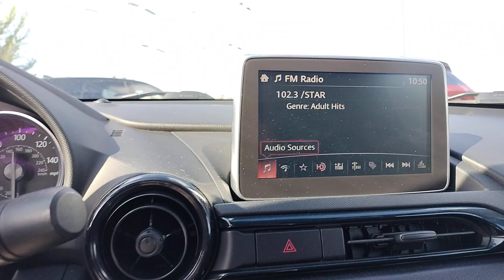2016 Mazda MX-5_Miata Palatine, Morton Grove, Glenview, Arlington Heights, Elmhurst, PM1859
Meteor Gray Mica Used 2016 Mazda MX-5_Miata Club available near me at McGrath Acura of Morton Grove. Servicing the Palatine, Morton Grove, Glenview, Arlington Heights, Elmhurst, IL area.

2016 Mazda Miata Club 2.0L I4 DOHC VVT 16V RWD Meteor Gray MicaBlack W/Red Stitching Cloth 17 x 7 Dark Gunmetal Aluminum Alloy Wheels 4-Wheel Disc Brakes 9 Speakers ABS brakes Advanced Keyless Entry System Air Conditioning Alloy wheels AM/FM radio: SiriusXM Brake assist Bumpers: body-color CD player Cloth Upholstery Convertible roof wind blocker Driver vanity mirror Dual front impact airbags Dual front side impact airbags Electronic Stability Control Emergency communication system: Mazda Connect Four wheel independent suspension Front anti-roll bar Front Bucket Seats Front Center Armrest Glass rear window Illuminated entry Leather Shift Knob Low tire pressure warning Occupant sensing airbag Outside temperature display Panic alarm Passenger vanity mirror Power door mirrors Power steering Power windows Radio data system Radio: AM/FM/HD Stereo w/CD Player Rear anti-roll bar Rear window defroster Reclining Front Bucket Seats Remote keyless entry Speed control Speed-sensing steering Spoiler Sport steering wheel Steering wheel mounted audio controls Tachometer Tilt steering wheel Traction control Trip computer and Variably intermittent wipers.Black W/Red Stitching Cloth.McGrath Acura of Morton Grove is Illinois original Acura dealer! We have been serving the Chicago Area for over 30 years! We Offer an Exceptional Sales and Service experience in our state of the art facility. We have over 100 cars in our exclusive indoor climate controlled showroom. McGrath Acura has an extensive fleet of complimentary service loaners and free car washes for life for our customers. Come see us today!